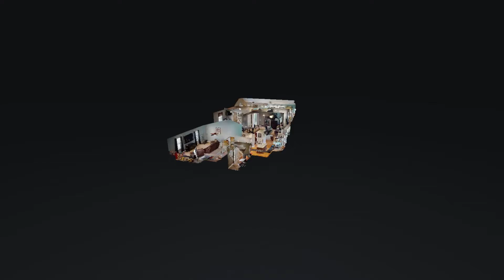1349 Sydney Ter Mt Juliet TN 37122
1349 Sydney Ter Mt Juliet TN 37122 | Monte Mohr

Monte Mohr

After serving thousands of local home owners real estate needs over the past nearly 4 decades, Monte is now focusing his expertise on mentoring his growing family of real estate professionals at RealtyONE Group Music City. Find out today why Realty ONE Group is the fastest-growing real estate franchise in the nation.

1349 Sydney Ter Mt Juliet TN 37122 | Monte Mohr

1349 Sydney Ter Mt Juliet TN 37122 | Monte Mohr